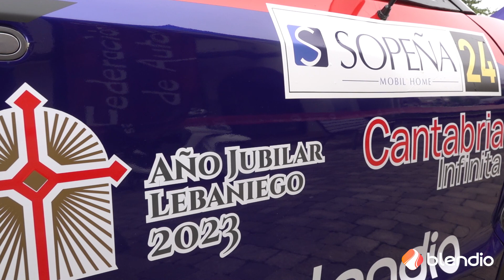Manuel Cabo | Subida a la Braguia 2022 | Nissan GTR